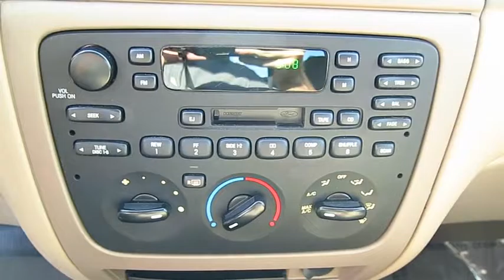2005 Mercury Sable Live Video! Tampa, Wesley Chapel, Brandon, New Port Richey, FL Live 163529A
Stadium Toyota
5088 N. Dale Mabry Highway

Feast your eyes on our 2005 Mercury Sable. Good news for anyone shopping for a true six-seater is that our Sable is physically larger than it's midsized competition. This '05 has interior room that allows everybody to ride in relaxed, spacious comfort - nobody is cramped or riding with their knees in their face. The solid 3.0L V6 engine gives you the power and performance you want in an upscale sedan. Anyone coming from a foreign mid-sized is really going to appreciate the huge amount of trunk space and the lower cost to maintain.     The GS trim includes a healthy dose of features, like a premium sound system, keyless entry ABS brakes, and much more. The interior appointments look rich and classy.     This is a fantastic car, and a great value for the price. It has excellent ride qualities, good performance, and it handles great in town and out on the highways. So don't wait another minute!